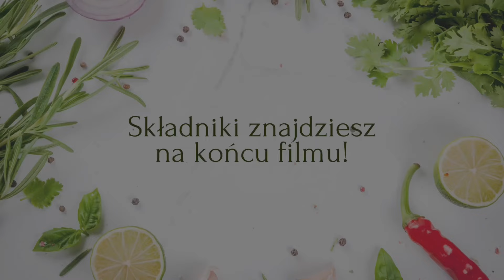Domowa Wędlina – Schab Nadziewany, Przepis na Pyszny i Soczysty Schab! | jedz pysznie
Schab Pieczony | Domowa Wędlina

1 kg schabu
400 g pieczarek
10 g masła
50 g sera

Marynata:
4 ząbki czosnku
2 łyżeczki majeranku
1 łyżeczka soli
0,5 łyżeczki pieprzu
5 g oleju
100 g boczku wędzonego w plastrach